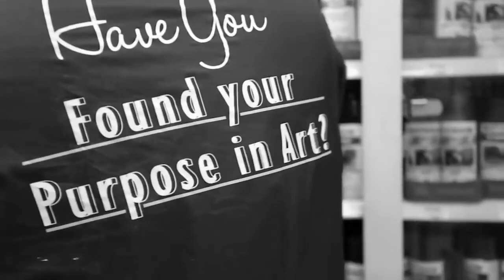WHO TALKS AT NIGHT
My journal of my adventures through my eyes and sounds of natural moments. I'm very grateful for the moments shared with each writer.
Thank you 3AYEM for the moments we got to share together.